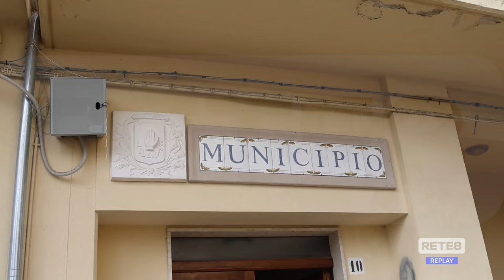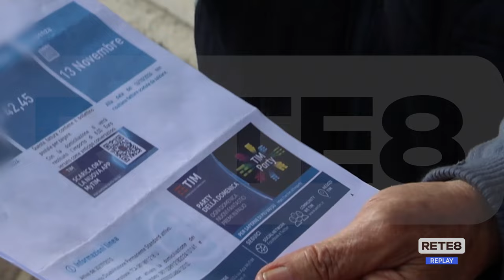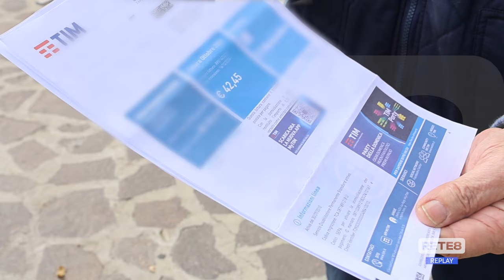Filetto - Paese senza telefono da più di un anno